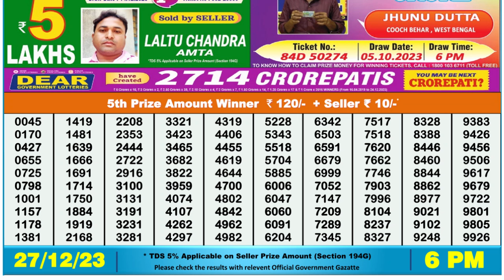🔴 Lottery Sambad Live 06:00pm 27/12/23 Nagaland State Dear Lottery Result Pdf Download